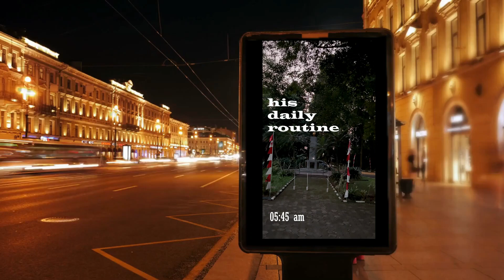LOVE IS SO MANY SPLENDORED THING | Daily activity of Prof.Ris.Ir. CHAIRIL ANWAR SIREGAR, PhD.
Loving his profession, enjoying his daily job.
Loving his health, enjoying his daily exercise
Loving his environment, enjoying his nature
Loving his family, enjoying his loyalties
Loving his love, enjoying his life
LOVE is so many splendored thing.

Happy Birthday Prof. Ris. Ir. Chairil Anwar Siregar., PhD
10.09.23
Bunch of love from Agro82

Note to the music background:
THANK YOU indeed in advance to Sejong Wind Orchestra, South Korea.
I think you agree with me that your music production is utilized as a gift to Prof. Chairil Anwar Siregar PhD ( forestry field), Indonesia who is birthday today Sept 10, 2023.

MESSAGE TO PROF CAS:

Brother Prof. Chairil Anwar Siregar,
Really, I feel honored to work on your video.
Not only it is a challenge to try to make a colorful, original video, but the main thing is to show the 'inner beauty' of a this daily activity (morning walk) as something that the viewer 'must' deep think about. Thematically should also be related between 'unseen topics', video footage and music background. Certainly, an attractive video product , if possible.
We see that Prof. CAS is so healthy and agile in the front of us, but the effort behind it, is really amazed us. Salute to the 'loyalty' in daily activities that if ordinary people do it, the impression will be: bored.
Arrive at the office when it's still dark or dawn. Change the attire with sport custom then…
alone, solitude and quietness (not loneliness), you do morning exercise by walking around the office on Gunung Batu Forestry Research Office in Bogor, even up to 10 laps. You do this since some years ago…
In 'loneliness', sometimes you meet and gigling with food sellers who pass by hunting for buyers, cats, birds, dogs or other animals... Beautiful...
and all that is done because you are enjoying the love of the universe.
Many beautiful things in love.

Happy birthday Prof. CAS, I hope this video is make you happy on your birthday, always healthy and success!
Warmest regards,
Willy Ranuhandoko

B A H A S A  INDONESIA:

Bro Prof CAS,
Sungguh, saya merasa mendapat kehormatan menggarap video Prof CAS.
Bukan saja tertantang untuk berusaha membuat video yg colorful, original, tetapi utamanya adalah menampilkan ‘inner beauty’ suatu kegiatan harian (jalan pagi) menjadi sesuatu yg ‘harus’ direnungkan oleh viewers. Tematik terhubung antara ‘topik yang tak terlihat’, footage video dan music background. Video yg menarik, kalau bisa.
Kami tahunya Prof CAS yang sehat dan lincah dihadapan kami, tetapi usaha dibalik itu sangat mencengangkan kami. Salut akan ‘loyalitas’ pada kegiatan harian yg kalau org biasa melakukannya pasti kesannya: bosan.
Tiba di kantor kala hari masih gelap atau terang tanah. Berganti pakaian OR, lalu…
dalam kesunyian, kesendirian dan sepi (bukan kesepian), anda berolahraga jalan pagi berputar disekeliling kantor Pusat Penelitian Hutan di Gunung Batu Bogor, bahkan hingga 10 X putaran. Itu anda lakukan sejak sekian puluh tahun yang lalu…
Dalam ‘kesepian’ , kadang anda bertemu lalu bercanda dg pedagang makanan yg lewat memburu pembeli, kucing, burung2, tonggeret atau binatang lain… Indah…
dan semua itu dilakukan karena anda sedang menikmati cinta dari semesta.
( Banyak hal indah-megah dalam cinta)

Selamat ultah Prof CAS, semoga video ini berkenan,  doa kami agar sobat sehat dan sukses selalu yaa..
Salam,
Willy Ranuhandoko